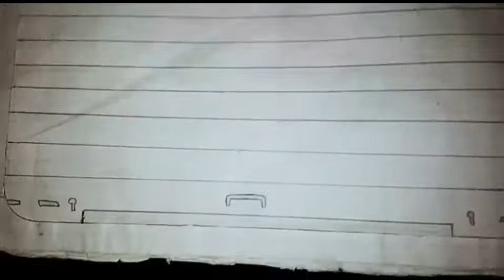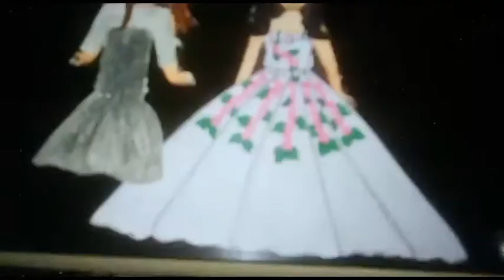Fashion Show | Paper dolls story in hindi | Episode -2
You will watch Fashion Show | Paper dolls story in hindi |  Dolls Story | Episode -2

If you enjoyed our video,
Then Please  ,

We will show about doll routines, doll wardrobe, doll diys, doll accessories, kitchen set,  kitchen set pretend play recipes, paper doll, doll miniature food and many more.
Here,  You will also watch Doll fun challenges,  Vs doll videos,Doll stories episodes and many more.
It's free.